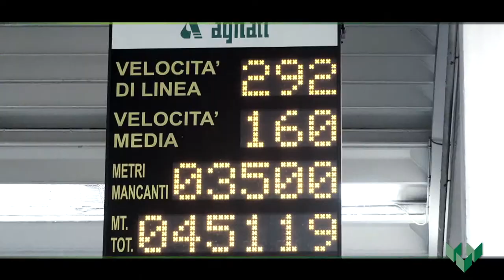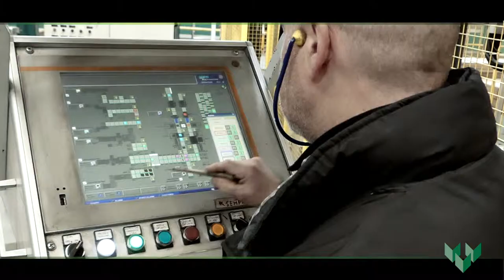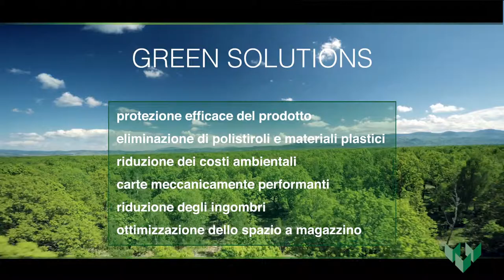MALALINEA | cliente: ONDULATI ED IMBALLAGGI DEL FRIULI / clip: VIDEO ISTITUZIONALE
Malalinea Produzione video aziendali e filmati industriali a Udine.

Operativi in Friuli Venezia Giulia e Veneto nelle province di Udine, Pordenone, Trieste, Gorizia, Treviso, Venezia, Padova, Vicenza, Verona, Belluno.
Realizzazione video e filmati istituzionali in Friuli e Veneto.
Ripresa e montaggio video istituzionali e video industriali.

Malalinea agenzia di comunicazione video: realizzazione spot pubblicitari, video guide, video tutorial, video per fiere, riprese eventi, video didattici e video di formazione, produzione e post produzione video aziendali.
Realizzazione video corporate e video presentazione aziedale in Friuli e Veneto.
Ripresa e montaggio video corporate e video presentazione aziedale.